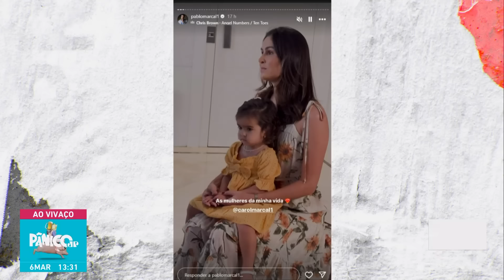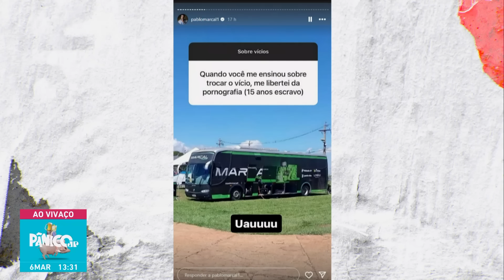TRETA! PABLO MARÇAL PARA SAMY DANA: "QUEM CRITICA NÃO PROSPERA"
Mente à frente do seu tempo? Uma estratégia no mínimo inusitada! Pablo Marçal afirma que paga para que haters soltem cortes polêmicos. Segundo ele, esses cortes cheios de polêmica atraem muito mais visualizações do que os cortes bonzinhos.